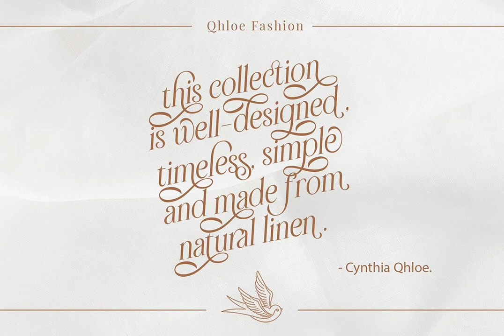Shalyne Font Download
Download Shalyne Font at YouWorkForThem

Unleash the charm of Shalyne Typeface, an elegant italic serif font designed to perfection. With its enchanting ligatures and alternates, this typeface adds a touch of allure to your lettering and logotypes.This versatile font effortlessly elevates various formal applications. From exquisite invitations and stylish labels to captivating magazine headers and book covers, Shalyne Typeface brings a clean and sophisticated look to your designs.Perfectly suited for logos, clothing branding, product packaging, and more, this font enhances the aesthetics of any project. Whether it&#39;s fashion, cosmetics, quotes, stationery, or novels, let Shalyne Typeface bring your ideas to life.Key Features: Uppercase and lowercase letters Numbers and punctuation Multilingual support Ligatures for added flair Stylistic alternates for creative versatility PUA encoded for easy integration